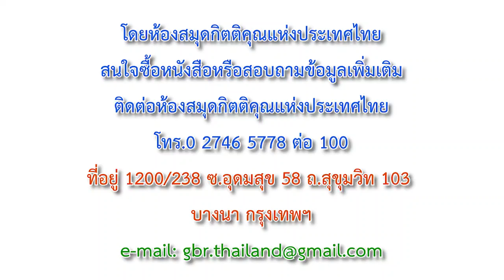HW2113CH_約翰福音第十三章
約翰福音
第十三章